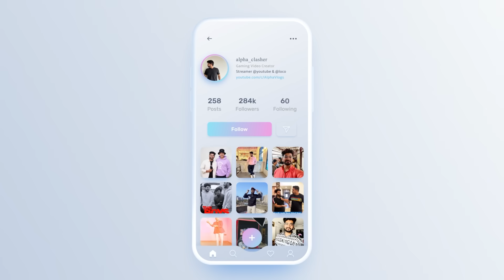GUESS WHO SLAPPED YOU CHALLENGE with RNT BOYS!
Guess WHO Slapped You 😁😂